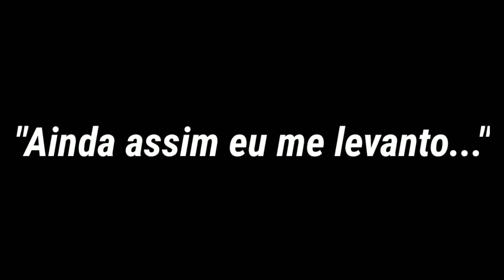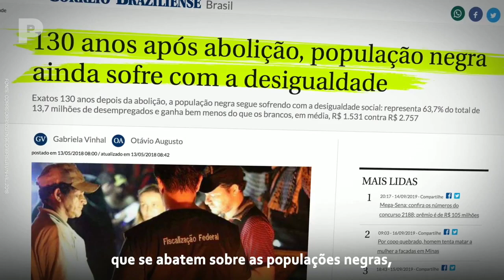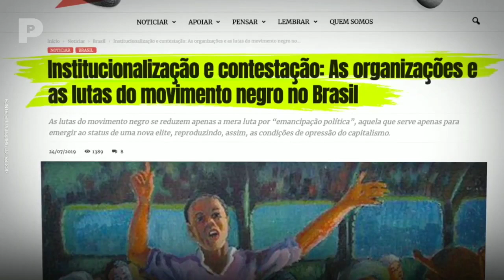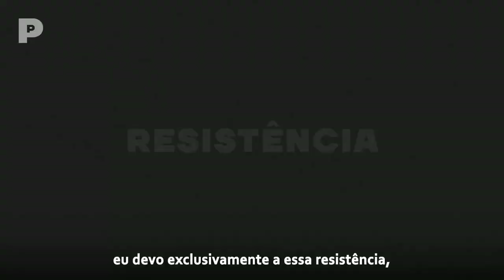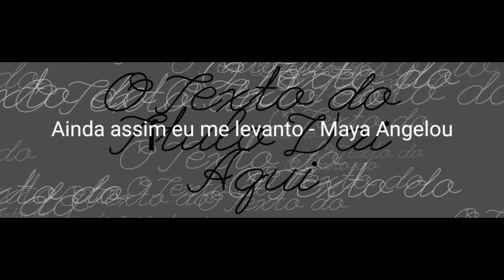Audiovisual - Ainda assim eu me levanto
Projetos contemplados pela Lei Aldir Blanc na cidade de Suzano.